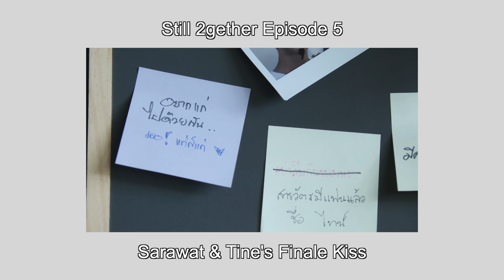10 Most Iconic Scenes in Thai BL Series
Here are some 10 most iconic and unforgettable scenes in Thai BL Series.

Special thanks to Patrons:
4everV'sGee · Laura · callmebraddy · Samuel Wanjala